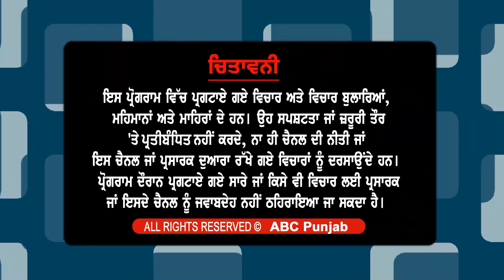ਸਰਕਾਰ ਦਾ ਵੱਡਾ ਫੈਸਲਾ ਕੈਂਸਰ ਮਰੀਜ਼ਾਂ ਨੂੰ ਮਿਲੇਗੀ ਪੈਨਸ਼ਨ ਹਰ ਮਹੀਨੇ ਮਿਲਣਗੇ 2750 ਰੁਪਏ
ਸਰਕਾਰ ਦਾ ਵੱਡਾ ਫੈਸਲਾ ਕੈਂਸਰ ਮਰੀਜ਼ਾਂ ਨੂੰ ਮਿਲੇਗੀ ਪੈਨਸ਼ਨ
ਹਰ ਮਹੀਨੇ ਮਿਲਣਗੇ 2750 ਰੁਪਏ